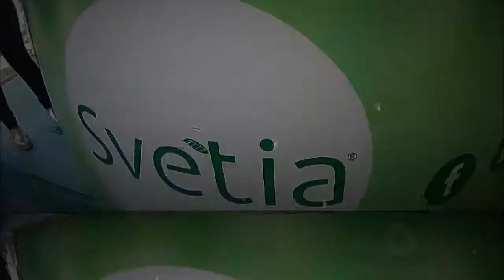Barra de cócteles para eventos